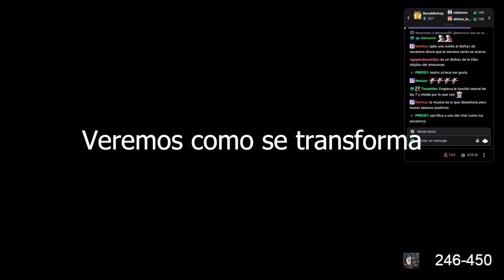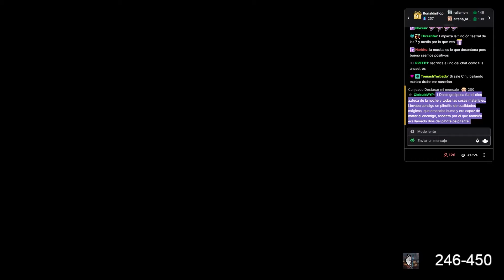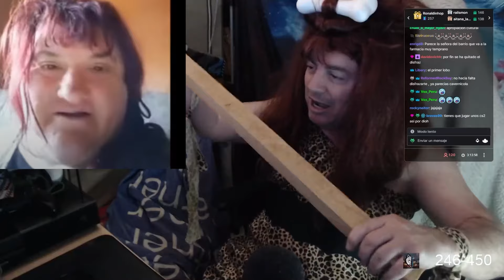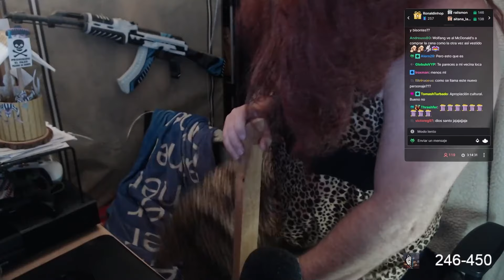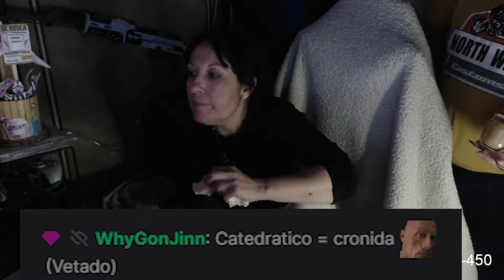Wolfangkillers se transforma en TOGORDITA, un permaban, la jefa rushea el almacen y una depilacion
¡Muchas gracias! Cada donación me ayuda mucho a sobrevivir y a seguir creando contenido
GRACIAS DANISINMOTO
Donaciones: Streamlabs.com/glaxitho